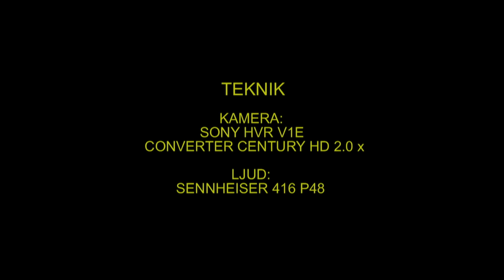SNATTERAND Gadwall (Anas strepera) Klipp - 1197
Snatterand. Asköviken Västerås i Västmanland 15-Maj 2013, Gadwall in Sweden,  AROS FILM Fotograf: Gunnar Fernqvist.